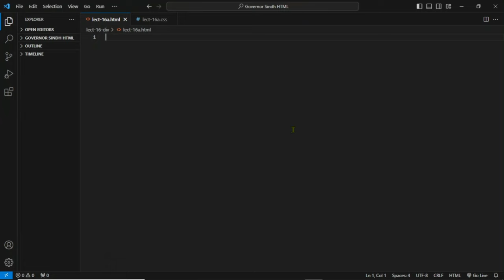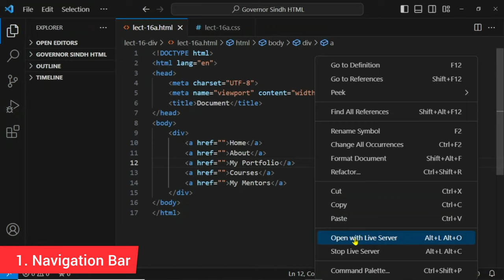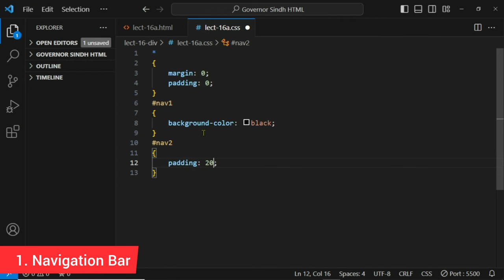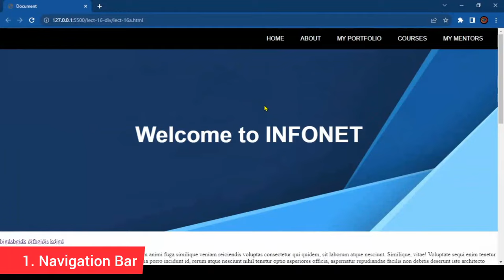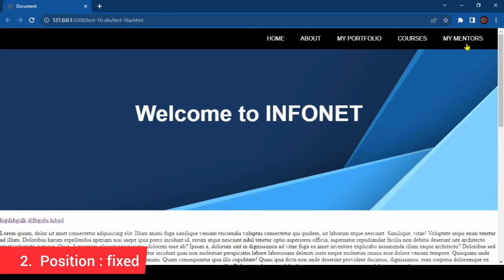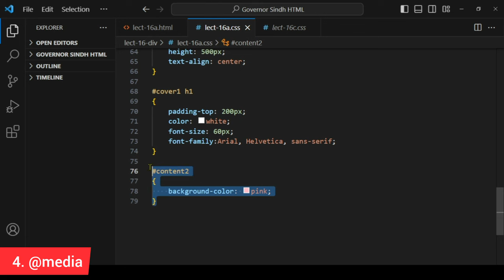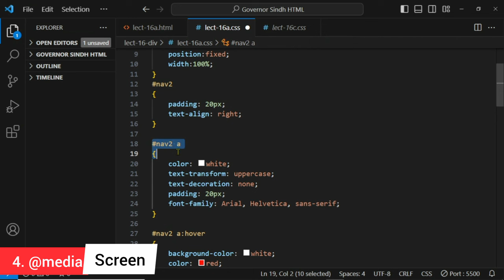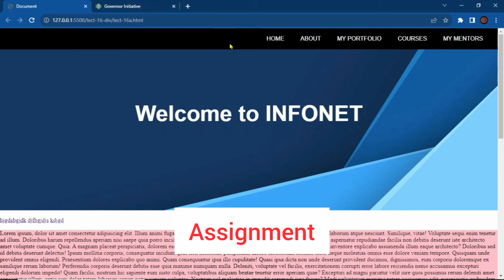Lecture-16 HTML CSS | Navigation Bar | Hover | media query | Governor Sindh Free IT Course Program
Sindh Governor.